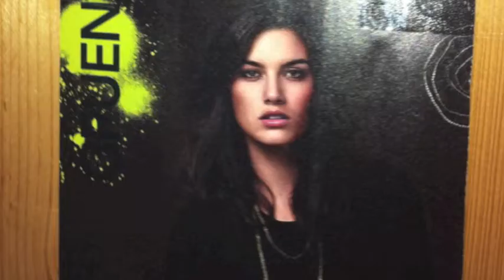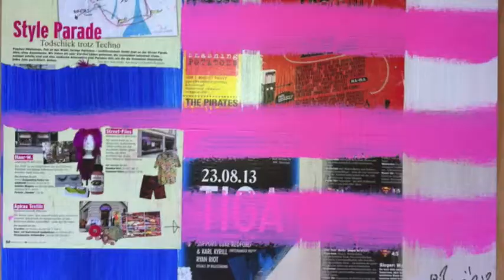walter buri guitar 2